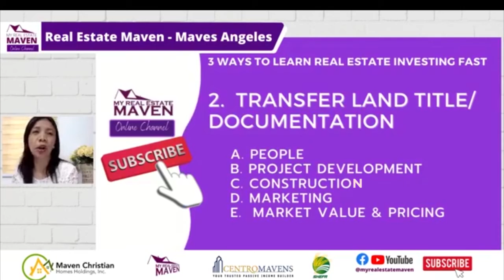Quick Tips: 3 Ways To Learn Real Estate Investing Fast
3 Ways To Learn Real Estate Investing Fast
(My Real Estate Maven Episode 20 - 1 min)